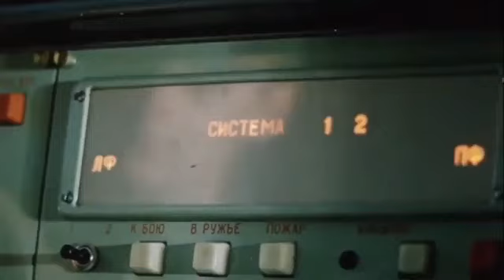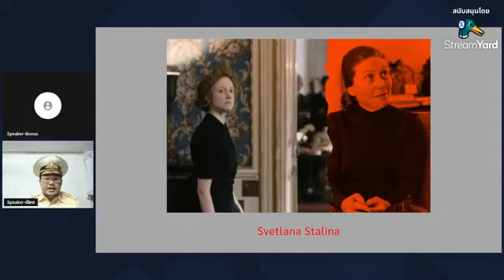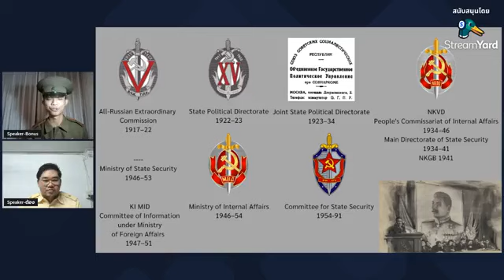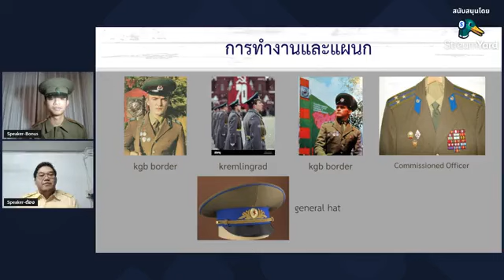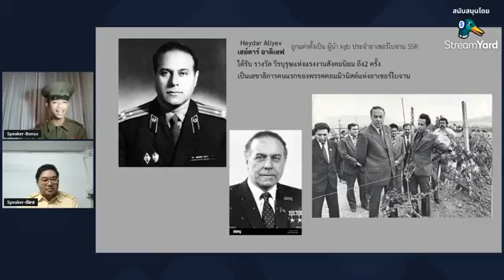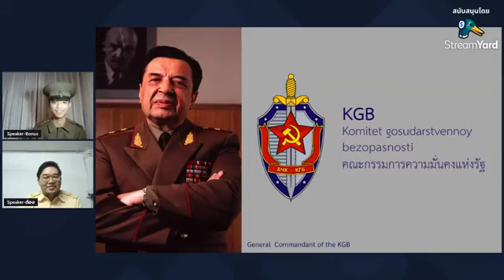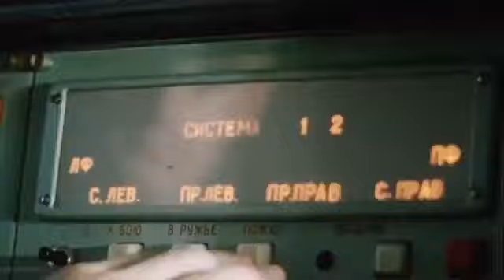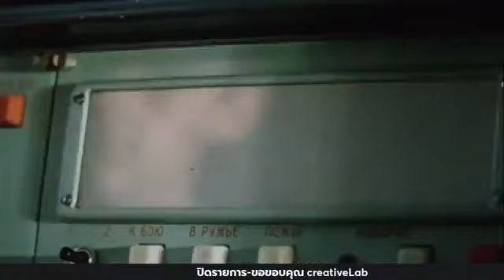ต้นกำเนิด KGB และความมั่นคงของรัฐ | ECHO FROM THE PASSED EP.2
"เรื่องเล่า 1 ชม. จบ เกี่ยวกับต้นกำเนิด และอิทธิพลของหน่วยสืบราชการลับ KGB ที่ได้ชื่อว่าเป็นหน่วยสุดโหดที่ถูกพูดถึงมาจนทุกวันนี้ในฐานะของหน่วยรบที่ประธานาธิบดีปูตินเคยอยู่!"
• คุณโบนัส นิติธร ผลมาก – นักวิจัยจากสถาบันการวิจัยเชิงสร้างสรรค์ระดับนานาชาติ (สวส.)
• คุณต้อง Rawish So Cool – นักสะสมวัตถุ และเรื่องราวเชิงประวัติศาสตร์
ผลงานการผลิตของ CreativeLab.co ร่วมกับ World war team ภายใต้การดูแลของ

CIA CreativeLab: CreativeLab Institute of Creativity Acknowledgement - CIA
Quantum Art Thailand: Quantum Art Thailand - QAT